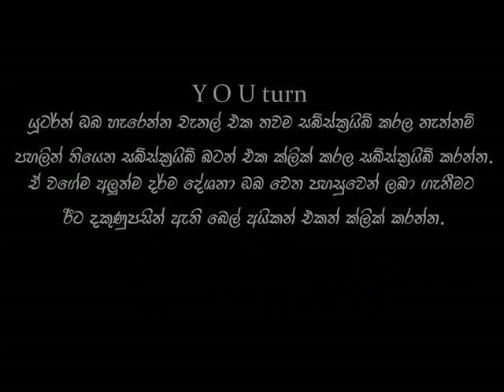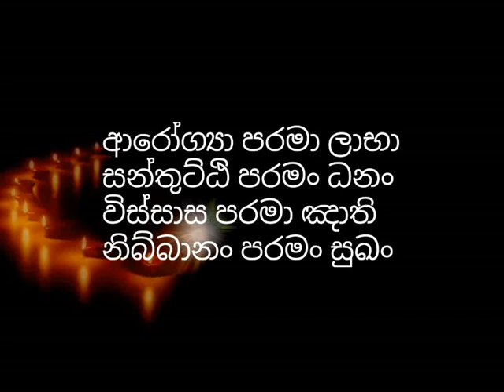මේ සාසනය වඳ නැහැ - මාර්ගඵල ලාභීන් තවම ජීවමානයි [භික්ශුවකගේ සීහනාදය​] niwan dakimu | pansil maluwa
title👇👇👇
me sasanaya wada naha - margapala labin jiwamanai